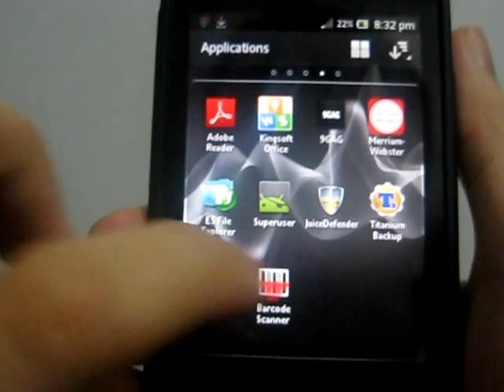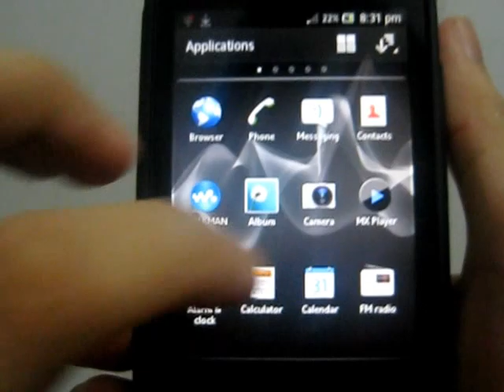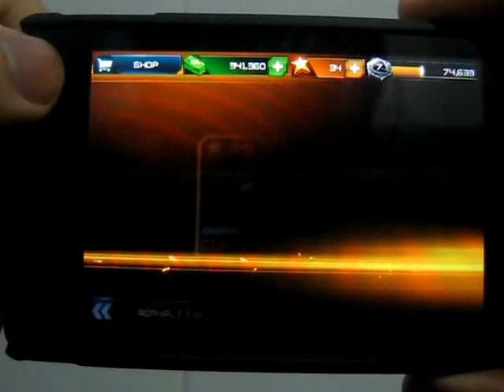Sony Xperia Go: Asphalt 7: Heat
Android 4.0.4 ICS Rooted

How To Root(Filipino Language) under page 30 - 35 or 40 - 45 or 50 - 55